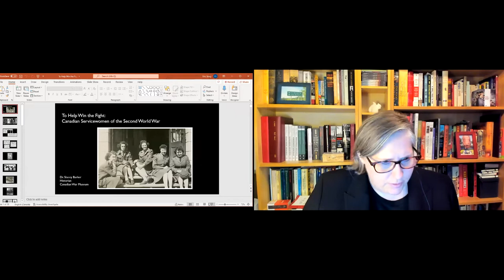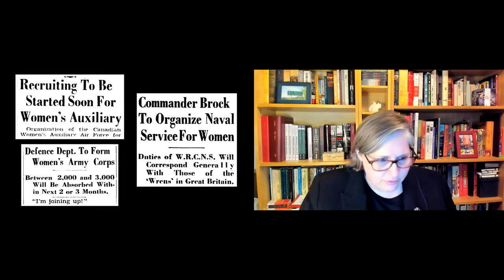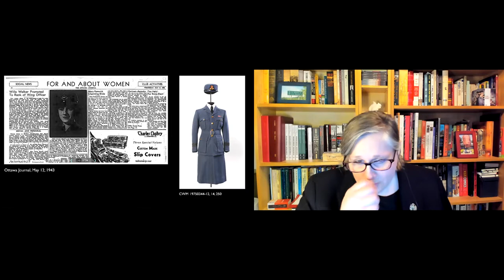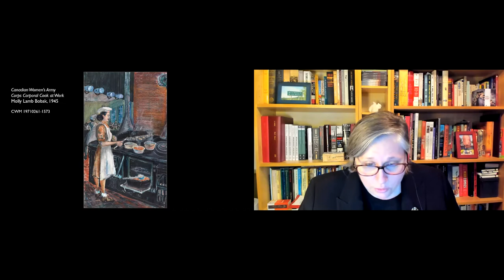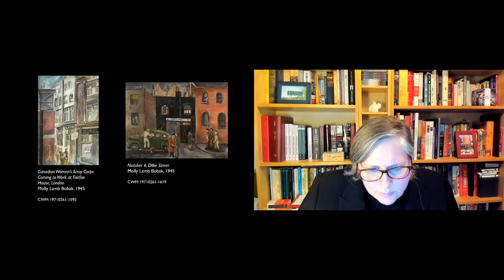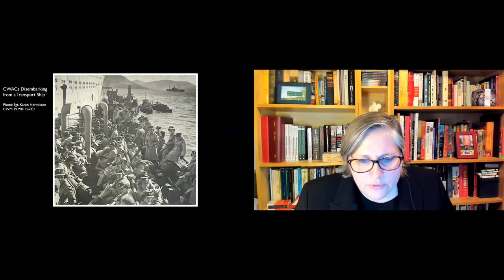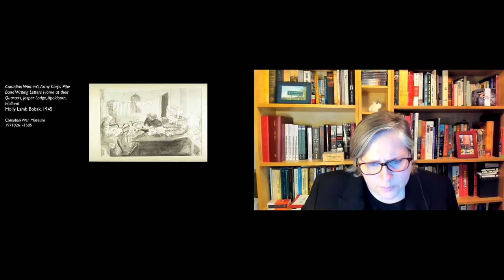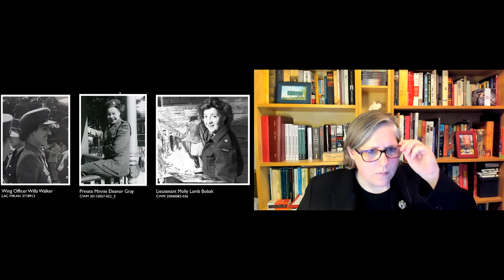To Help Win the Fight: Canadian Servicewomen of the Second World War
The Second World War brought many crucial changes to the lives of Canadian women, including the opportunity for wider military service. Recruits who joined the Canadian Women’s Army Corps, the Royal Canadian Air Force Women’s Division, and the Women’s Royal Canadian Naval Service challenged conceptions, broke barriers, and helped win a war. This talk examines key aspects of their wartime experiences using biography and material culture.